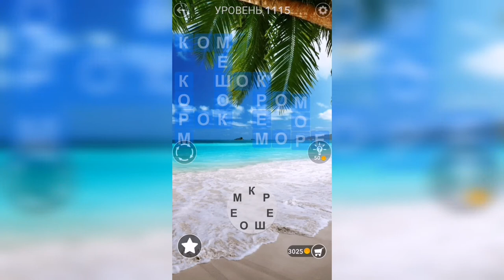Word / Слово Крест: Поиск русского кроссворда / Уровень 1115